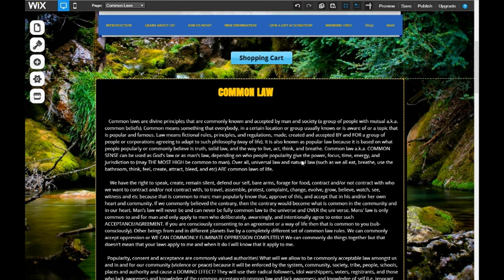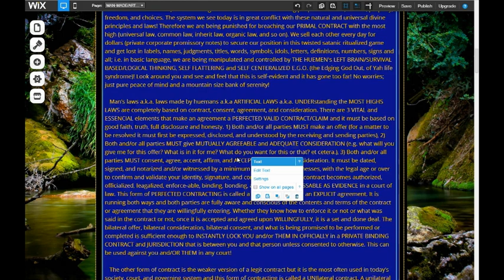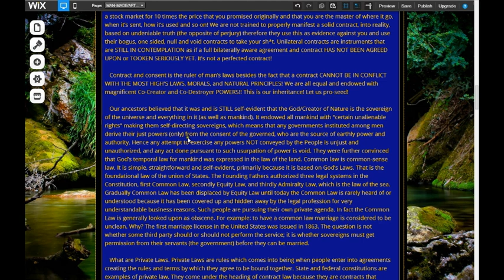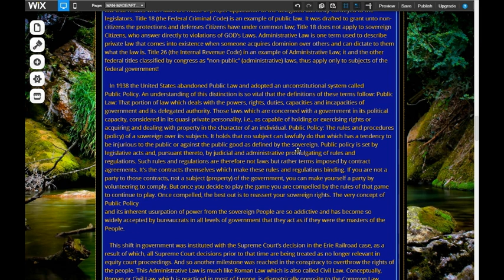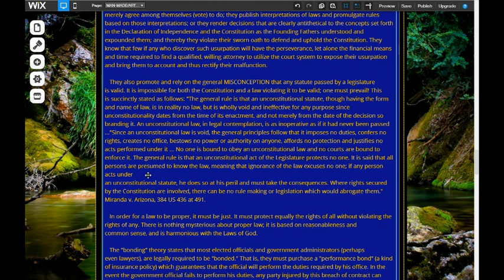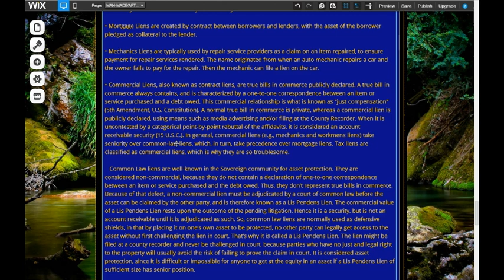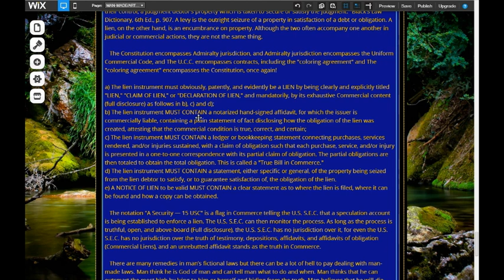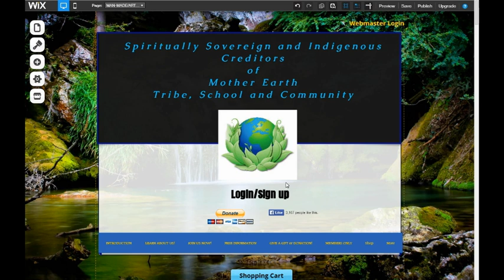(A.A) Common Law and Man Made/Artificial Law (Part 3)